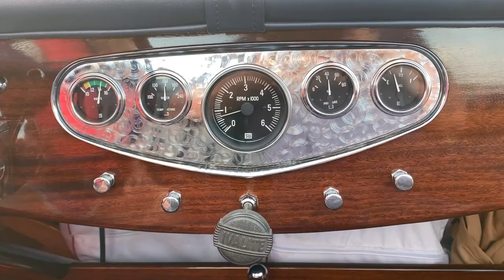How to rule the lake. From Basic Dad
A fully restored 1953 Greavette classic boat.  A true work of art on the water.  But now with a 350 HP engine.